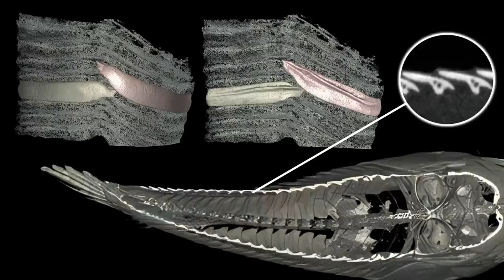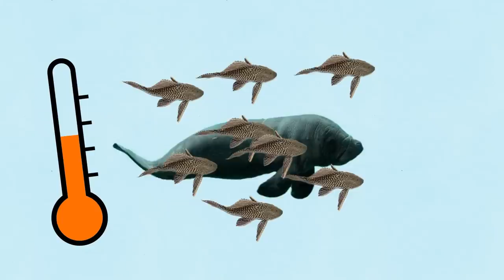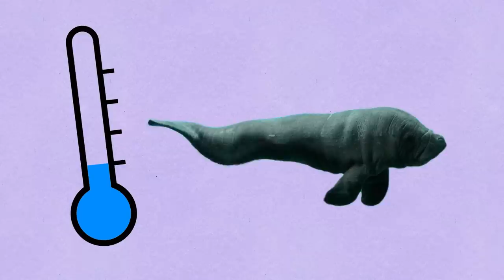Fish That Breathes Air, Eats Wood, and Is Hard to Kill